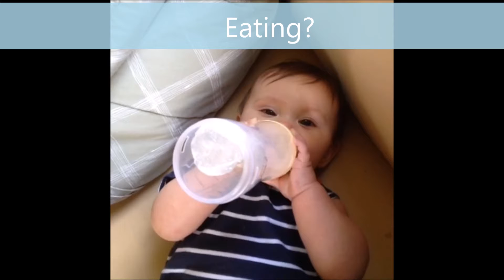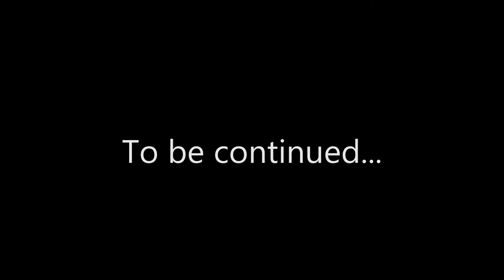Ruby Year 1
The First Year of the Reign of Her Royal Majesty, The Empress Rurugarde.